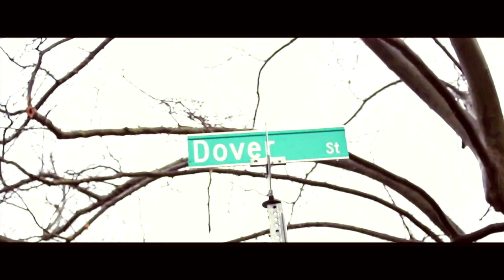Sikani - No BS {Official Video}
Shot By Gifted Filmz